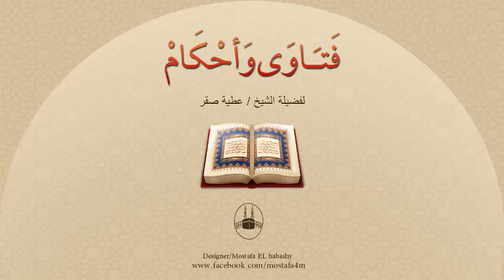هل التسمية بإسم عبد الرسول أو عبد النبى حرام ؟